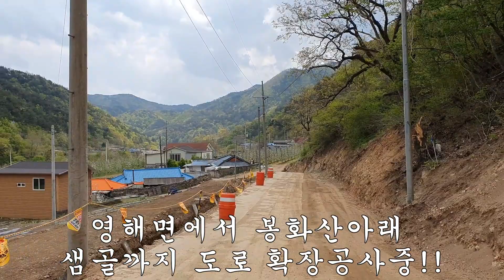포터2 4륜 // 온산야가 야생꽃 천지// 포대산 //사피골!! 3부!! Porter4 Wheels//Sapigol in Saemgol!!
갈천2리에서 병목재를 지나 샘골과 포대산아래 사피골을 지나 서항목재 힘겨운 언덕길따라 지품면 소재지까지 오지여행 마지막회!!